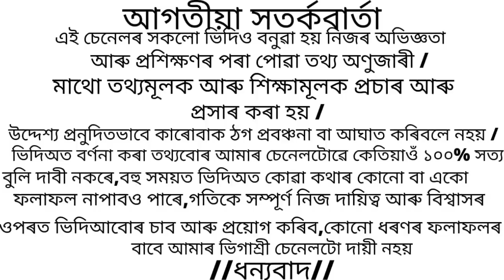ছাগলীক mineral mixer powder কিয় খোৱাব লাগে ? Sagolik ki vitamin khuwabo lage ? sagoli farm assam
goat farm in assam
goat farm in assam video
goat farm video
goat farm video 2022
sagolir pustikor ahar